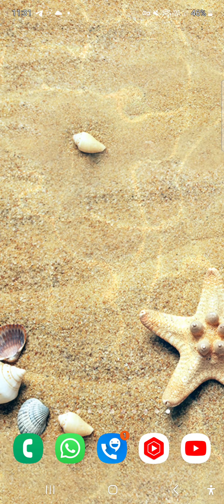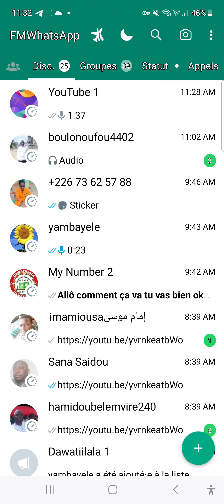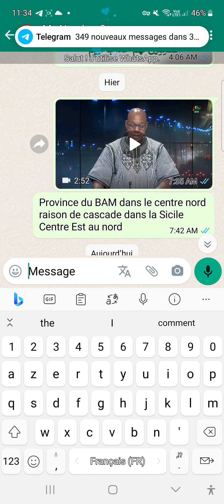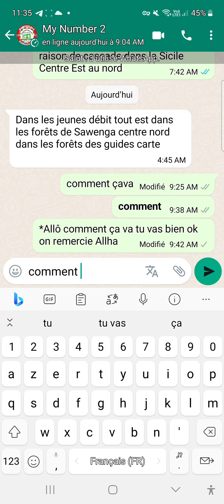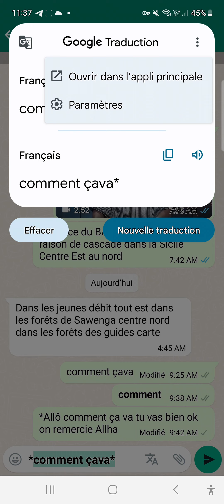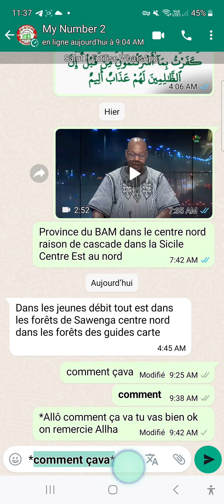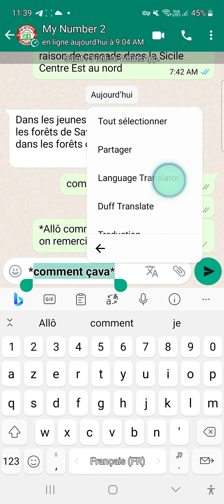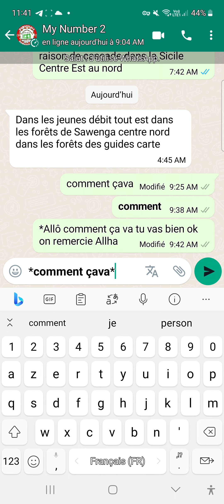nouvelles fonctionnalités de WhatsApp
les nouvelles fonctionnalités de WhatsApp alors pour savoir comment faut le faire faut rester jusqu'à la fin suivez le budget jusqu'à la fin n'oubliez pas de like et partager et faire de commentaires aussi des abonnés pour ne pas rater nos prochaines vidéos merci beaucoup que Dieu soit avec vous